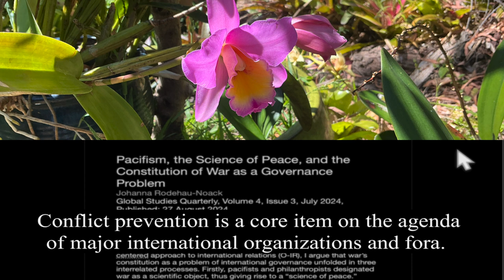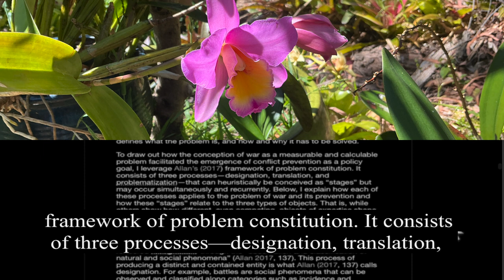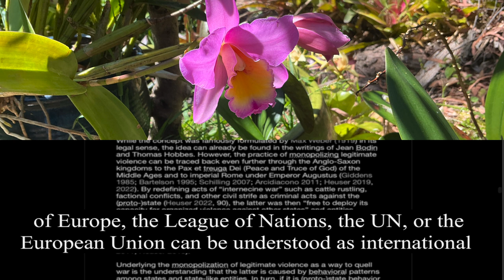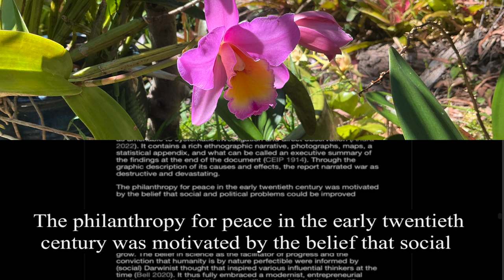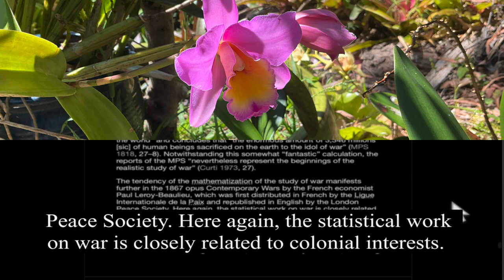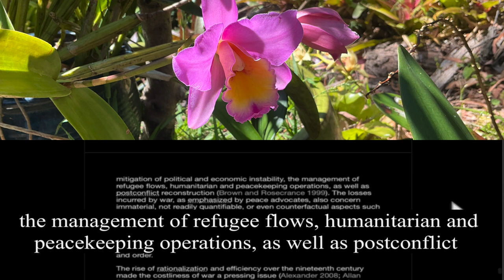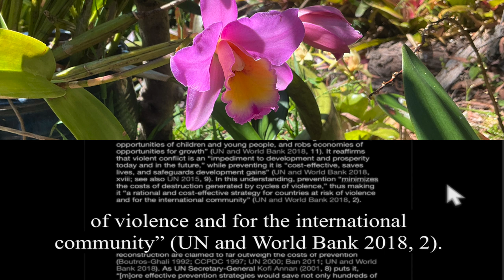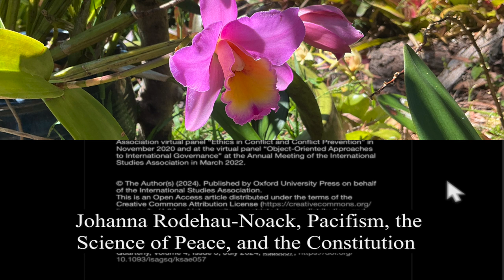War as a Governance Problem (Timestamps)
ABSTRACT: Conflict prevention is a core item on the agenda of major international organizations and fora. In this article, I trace how war became a problem accessible to international governance. Adopting an object-centered approach to international relations (O-IR), I argue that war’s constitution as a problem of international governance unfolded in three interrelated processes. Firstly, pacifists and philanthropists designated war as a scientific object, thus giving rise to a “science of peace.” Secondly, scholars and pacifists compiled statistics on war, thus translating it across contexts and representing it as a global phenomenon. Statistics helped to make war accessible to advocacy and policymaking as an object of expertise. Thirdly, peace advocates problematized war as a governance object by representing it as a cost-benefit problem and a major cause in the reversal of economic development. By tracing the historical development of war as an epistemic object that can be investigated systematically, an object of expertise that can be measured and compared, and an object of governance that can be manipulated, this article bridges the strands of O-IR that have previously only focused on either knowledge and expertise or governance. Further, it adds to peace and conflict scholarship by providing an intellectual history of the prevention idea and its entanglement with modernism. Finally, it advances broader IR scholarship by offering an analysis of the role of scientific developments and nonstate activism in producing ideas and enabling policy agendas.

AUTHORS/ARTICLE: Johanna Rodehau-Noack, Pacifism, the Science of Peace, and the Constitution of War as a Governance Problem, Global Studies Quarterly, Volume 4, Issue 3, July 2024, ksae057,

TIMESTAMPS:

00:00:00 - Pacificism
00:00:16 - Abstract
00:01:55 - Introduction
00:07:51 - The Constitution of War as a Triple Object
00:18:12 - The Making of the Modern Prevention Idea
00:26:58 - Pacifism, Scientific Philanthropy, and the Designation of War
00:38:25 - The Rise of Statistics and the Translation of War
00:50:42 - Costs-Benefit Rationality, Development, and the Problematization of War
01:04:44 - Conclusion

COPYRIGHT: © The Author(s) (2024). Published by Oxford University Press on behalf of the International Studies Association.